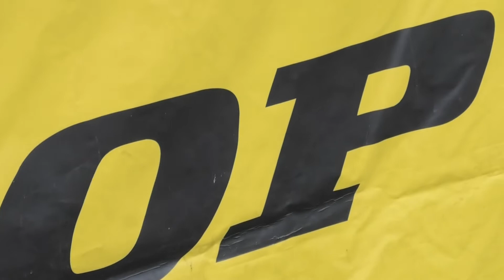公式予選IBOP B 国際B級 IB-OPEN クラス 全日本モトクロス選手権シリーズ第７戦HSR九州大会10月12日(土) モタスポオフィシャルYuTube🔜MX最高峰Vol,31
【MFJ2019全日本モトクロス選手権シリーズ 第7戦 HSR九州大会】が、オフロードコース（熊本県）で、2019年10月12日〜2019年10月13日迄の2日間開催される為、ホンダセーフティ&ライディング・プラザ九州(HSR九州)様にYouTube動画撮影及び配信の許可を得て行って来ました。

台風19号の接近で予報進路を心配していましたが、予定通り開催され土曜日は・・・
【公式練習】JX・LMX・IB奇数・IB偶数・IA2・IA1
【公式予選】JX予選・LMX予選・IBOP A予選・IBOP B予選・IBOP C予選・IA2 A予選・IA2 B予選・IA1予選
【決勝】JX・IBOP ヒートⅠ 20分＋1周

2日目の日曜日の早朝からは・・・
【公式練習】IBOP・IA2・IA1・CA
【決勝】IBOP ヒートⅡ 20分＋1周・IA2 ヒートⅠ 30分＋1周・IA1 ヒートⅠ 30分＋1周・LMX決勝 15分＋1周・CX決勝・IA2 ヒートⅡ 30分＋1周・IA1 ヒートⅡ 30分＋1周

2日間開催された九州大会は天候状況によりレース内容が変更となる場合もあると思っていましたが、IA1決勝ヒートⅡの前にコース整備で散水車がスタックするハプニングがあったものの無事タイスケ通りに進行されとても迫力のある競技を観戦出来ました。

エントラントの皆さん早朝からYouTube動画撮影する際にはマシンの動画撮影をさせて頂き有り難う御座いました。
また、飲食ブースや物販ブースのYouTube動画撮影許可を頂いた全ての店舗様色々と有り難う御座いました。
また、HSR九州様を初め全セクションのオフィシャルの皆さん2日間大変お疲れ様でした。
ホンダセーフティ&ライディング・プラザ九州(HSR九州)様、YouTube動画撮影及び配信の許可を頂き本当に有り難う御座いました。

ホンダセーフティ&ライディング・プラザ九州(HSR九州)様のHPはコチラです。

【再生リスト(プレイリスト)にオリジナルアルバムを作成していますので、宜しければそちらを是非ご覧下さい。】